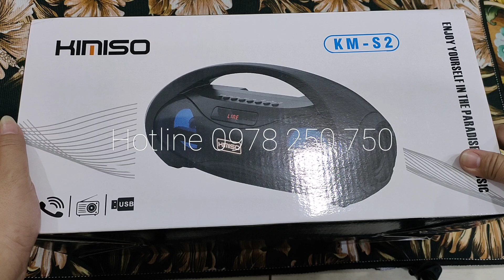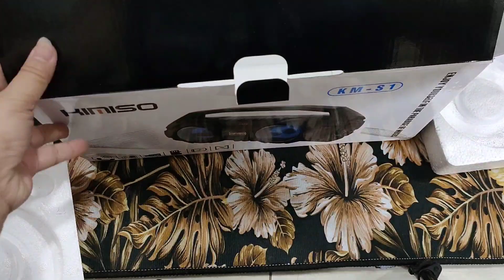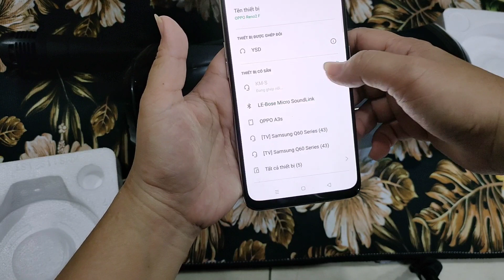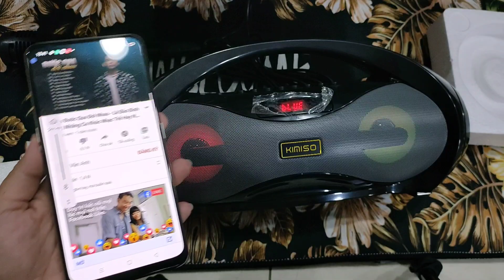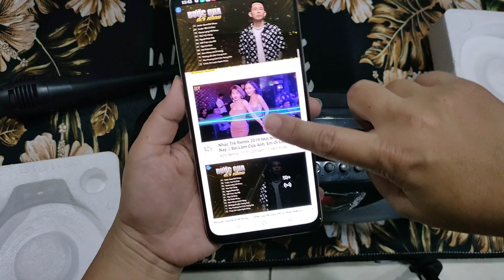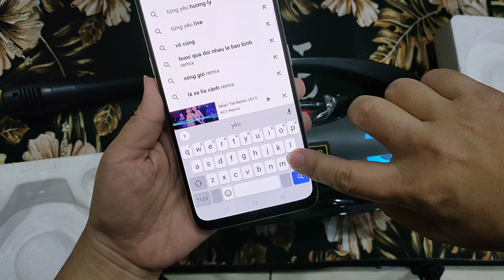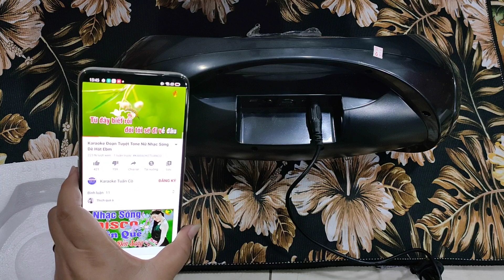KHÁM PHÁ CHIẾC LOA HÁT KARAOKE KIMISO KM- S2. Đèn led đẹp. Âm bass cực hay.Hotline:0978 250 750.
Trời ơi, hay hơn cả ở quán !
Loa gì rẻ mà hát hay thế ...
Test loa có tí mà phố nhà mình rộn ràng hẳn
Chỉ 379k __379k cho 1 siêu phẩm
Đó là Loa Bluetooth Kimiso KMS1-2
Loa Bluetooth Kimiso KM-S1 - 2 Bass Cực Mạnh, Kèm 1 Micro Có Dây Hát Karaoke
Loa Kẹo Kéo Bluetooth có Mic kèm theo KTS - Hát Karaoke hay5 chức năng: Hát Karaoke, Nghe Nhạc Kết nối Bluetooth - Thẻ nhớ - USB - Nghe Đài FMTÍNH NĂNG CƠ BẢNDưới đây là chi tiết sản phẩm:Loa Kẹo Kéo Bluetooth có Mic hát karaoke kèm theo là mẫu loa bluetooth công suất phát nhạc lớn đa năng hiện nay: mic hát karaoke, loa phát nhạc, nghe nhạc thông qua bluetooth, cắm thẻ nhớ, cắm USB và đặc biệt bạn có thể nghe cả đài FM. Đây là thiết bị tuyệt vời mang lại phút giây thư giãn, giải trí bên gia đình, bạn bè với chất lượng âm thanh tuyệt hảo.- Loa Kẹo Kéo Bluetooth KTS có thiết kế độc đáo dễ di chuyển phù hợp với nhiều hoạt động: đi du lịch, dã ngoại, tiệc tùng, thư giãn ở văn phòng hay sinh hoạt ngoài giờ trên lớp học,…
- Âm bass mạnh cùng âm thanh Hifi stereo 360 phù hợp với tất cả các dòng nhạc trên thị trường như dance, rap, những đoạn lead guitar hoặc các bảo vocal với giọng nam trầm ấm áp hay giọng nữ cao trong trẻo hay những bản nhạc sàn DJ với chất lượng cực cao;.
- Kết nối không dây qua bluetooth 4.2 kết nối với thiết bị di động tốt hơn và đặc biệt không tốn pin cho thiêt bị di động;
- Hệ thống LED tạo nên không gian như ở các Club chuyên nghiệp. Với sự kết hợp giữa ánh sáng và âm nhạc sẽ tạo nên một bữa tiệc tuyệt vời;
- Chức năng chính: nghe nhạc, FM radio, và có Mic để hát karaoke
- Hỗ trợ: bluetooth, kết nối USB, thẻ nhớ
- Định dạng âm thanh: MP3 / WAM / WAV;
- Tương thích: Smartphone, máy tính bảng, ipod, các thiết bị có kết nối không dây.
- Dung lượng pin 1800mAh, thoải mái sử dụng trong khoảng 4-6 giờ, sạc qua cổng micro USB thông dụng.
- Phụ Kiện đi Kèm: 1 Mic có dây và 1 dây sạc Cổng USB đi kèm
Địa chỉ shop ,e10 /13 Thới Hòa, Vĩnh Lộc A, Bình Chánh,TP HCM.